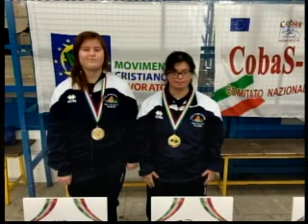Lo Sport in Tv Extra 04 03 2020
Rubrica sportiva